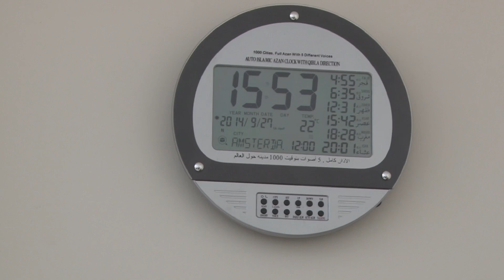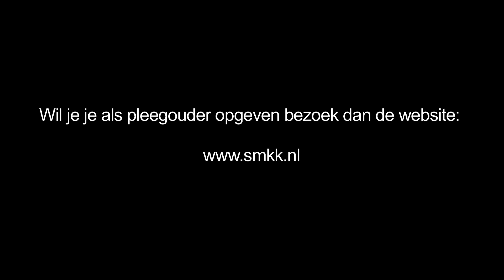Een Islamitisch pleeggezin, hoe gaat dat?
Salaheddine bezoekt een pleegmoeder die een islamitisch kind in huis heeft genomen. Er is een tekort aan islamitische pleeggezinnen, waardoor moslimkinderen bij niet moslim gezinnen worden geplaatst.